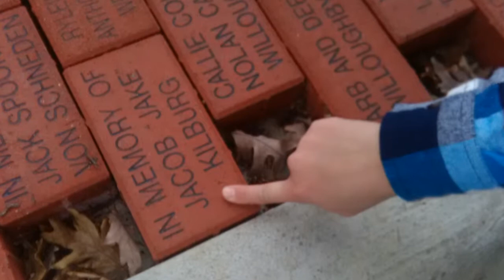Just having fun mom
Playing around with Uncle kyky